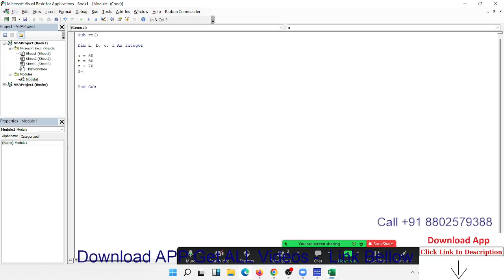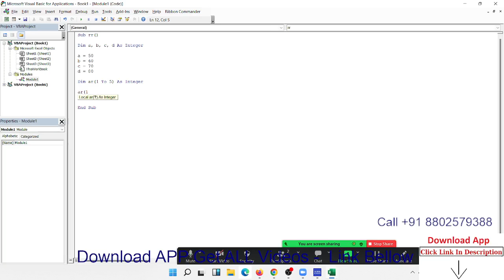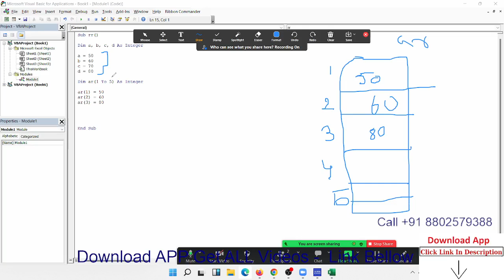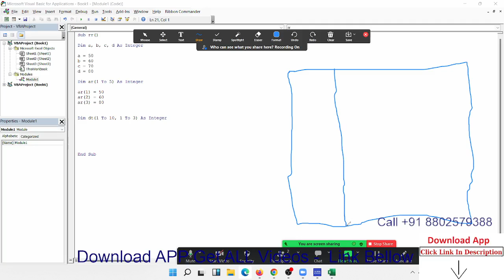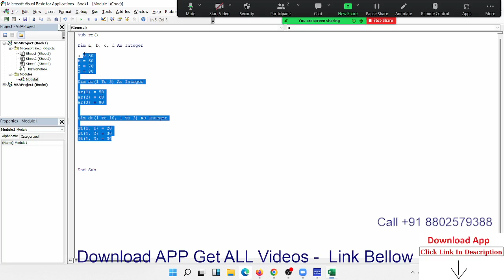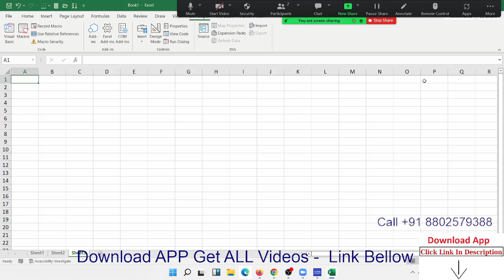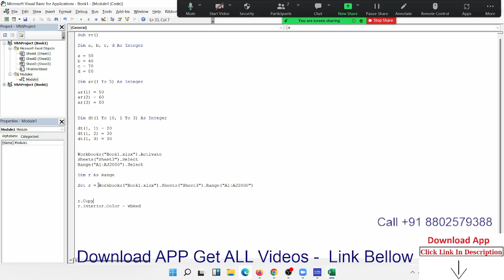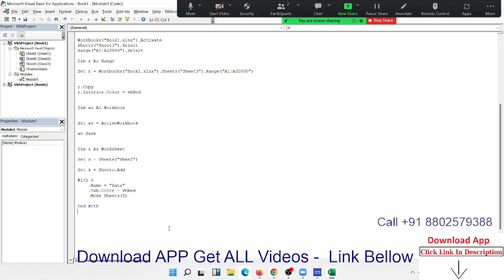Excel VBA Macros Power Programming Call +91 8802579388